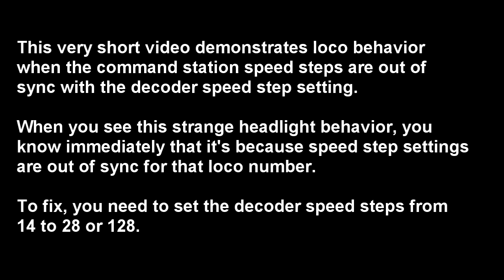DCC CV29 speed step setting wrong | DCC Impulses | Model Railroad Hobbyist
- MRH DCC columnist Bruce Petrarca shows how a loco headlight acts strangely when you have the speed step setting wrong in CV29. Part of the May 2016 issue of Model Railroad Hobbyist magazine.